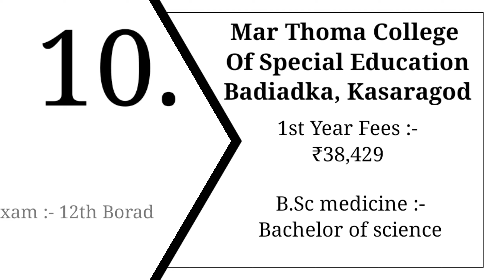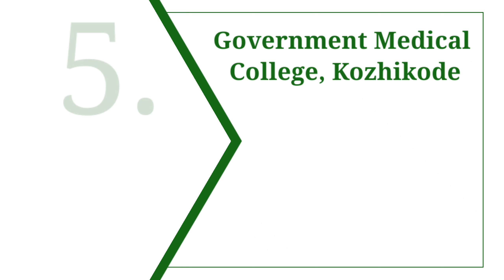Top 10 Bsc Medicine medical colleges in kerala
Hi guys,

Jubilee Mission Medical College and Research Institute, Thrissur.
School of Medical Education, Kottayam.
Government Medical College, Thiruvananthapuram.
Amrita School of Medicine, Kochi.
AWH Special College, Calicut.
Sree Gokulam Medical College, Venjaramoodu.
Government Medical College, Kozhikode.